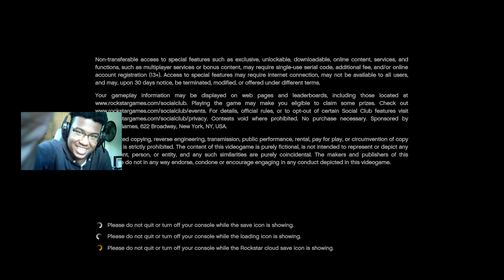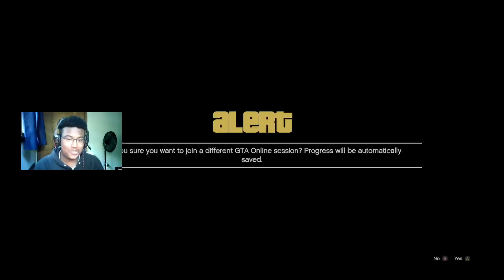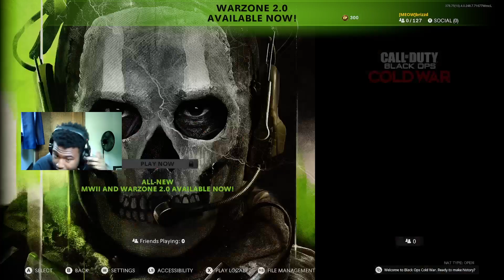SHORT AND WILD! GTA 5 and Cold War | BrizzD